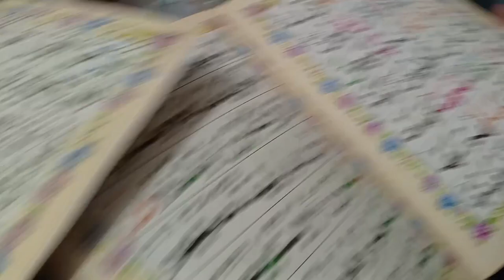Bachpan Ki Yad Taza HoGai | Vlog | Join Family Recipe